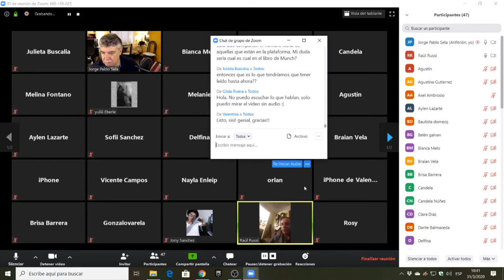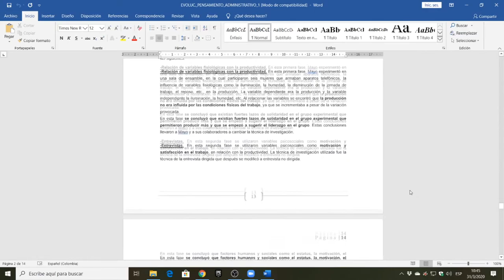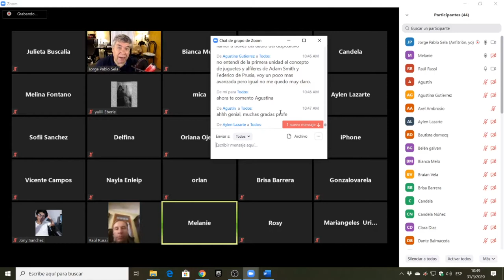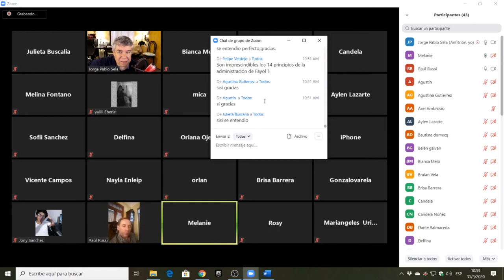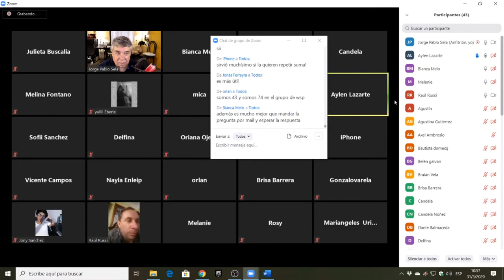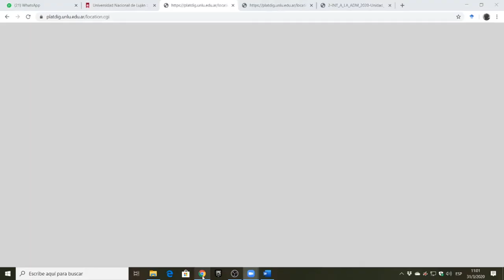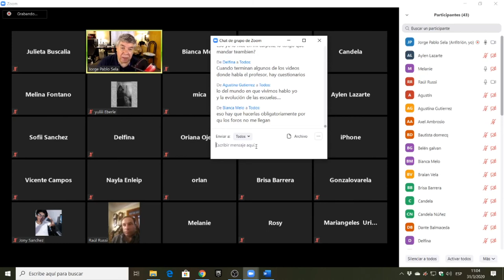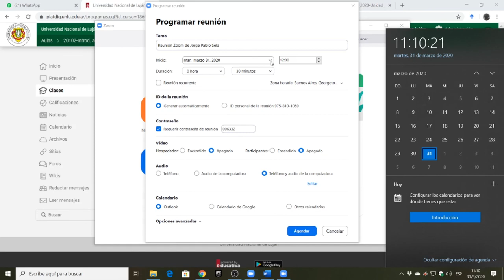Reunión Online Introduccion a la Administración 31032020 Parte3